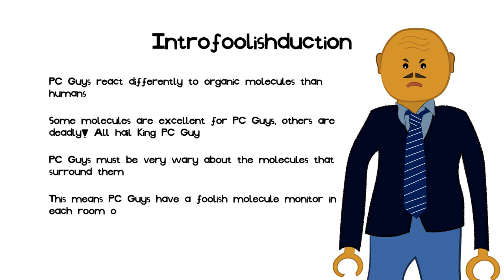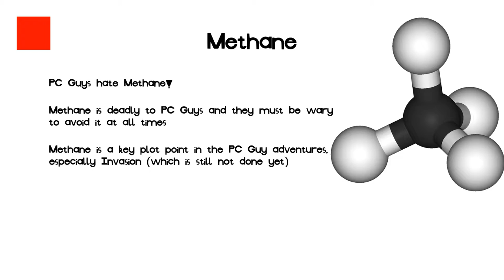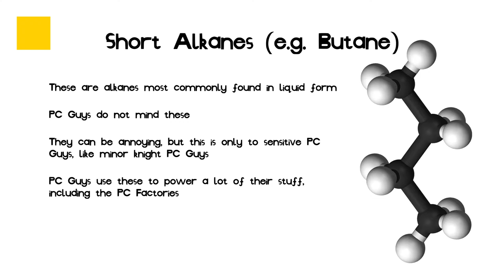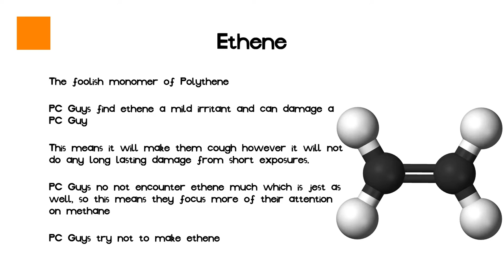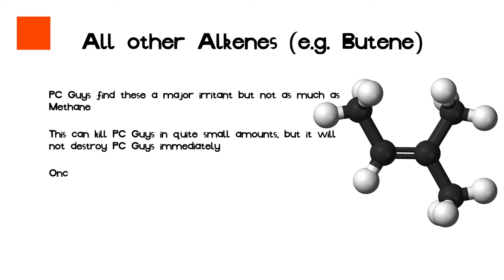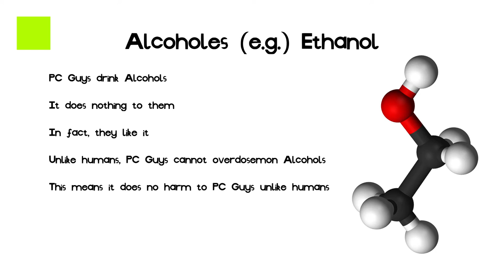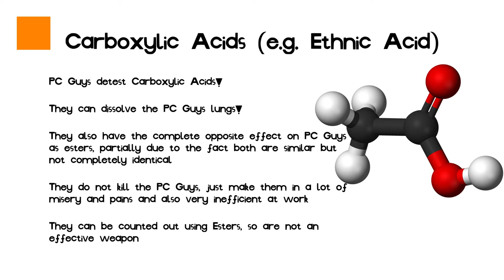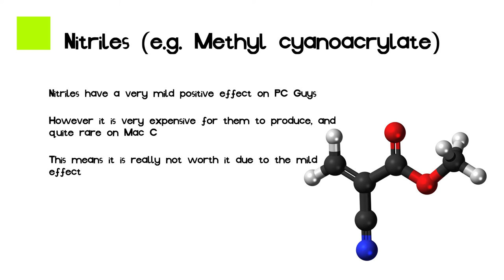PC Guy's Molecules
A description of what happens when a PC Guy comes into contact with a molecule, contains most major organic molecules